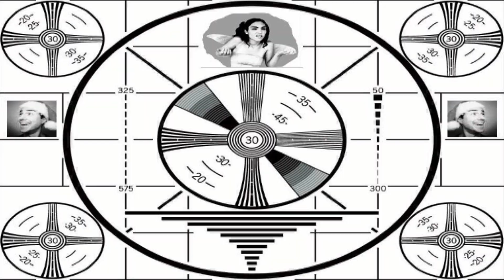DECK THE HALLS (Sing Along Please)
Gang of babies sings the Christmas classic Deck the Halls. And don't forget to have a very merry Christmas and a happy New Years.

Directed and Edited by Cliff Burgess

Deck the Hall (Song) is Public Domain
Song composed by Cliff Burgess

Copyright Gang of Babies